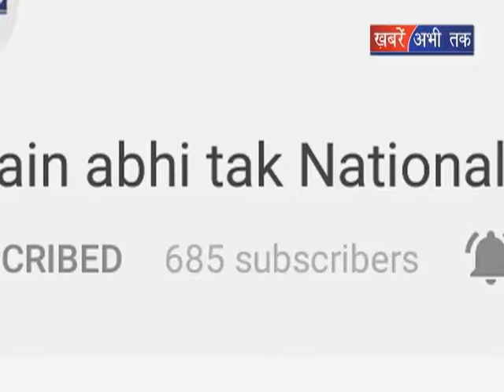मेडिकल कॉलेज के शिलान्यास पर विवाद || Khabrain Abhi Tak Live